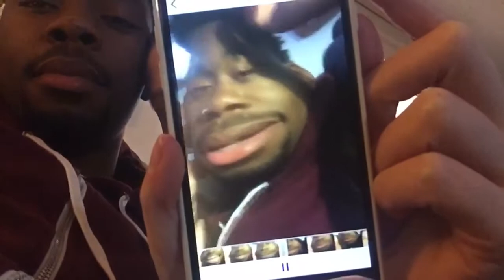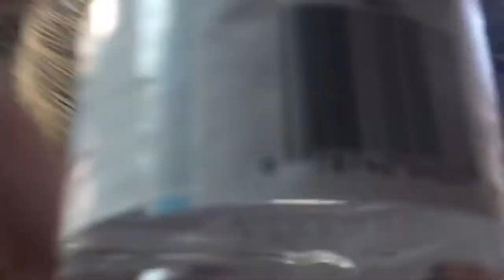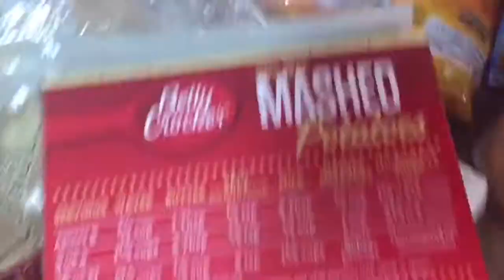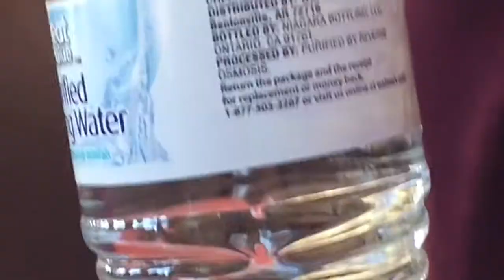Small roast Wednesday😂 (#16)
Tumbler-donnytoriginal

Other Instagram-donny_t.original